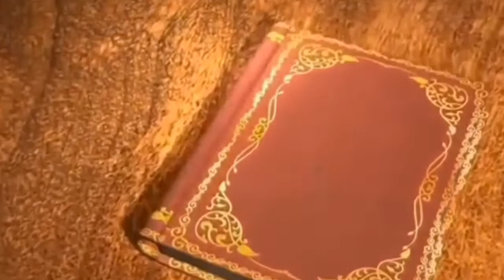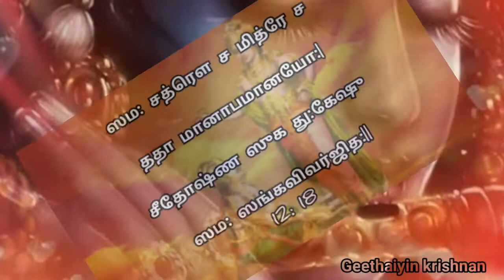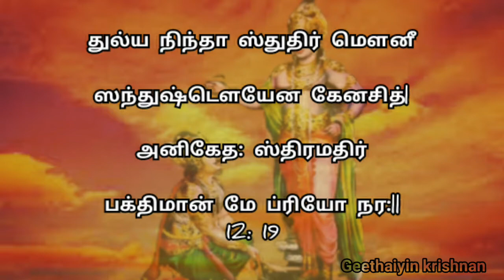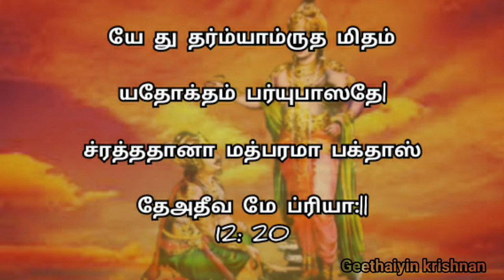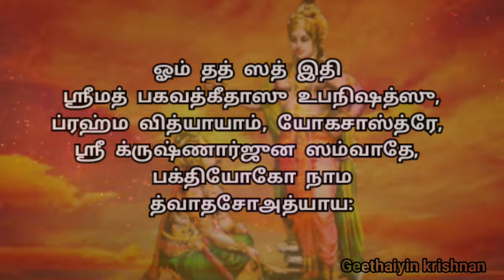கண்ணனை நெருங்குவதற்கு நாம் என்ன செய்ய வேண்டும்?| suma krish| 12: 18-20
In this video we discussed about the bhagavat gita chapter 12 Bhakthi yoga slogans 18 19 & 20 based on life thoughts.